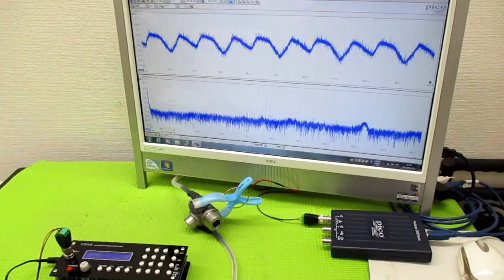新しい超音波制御技術